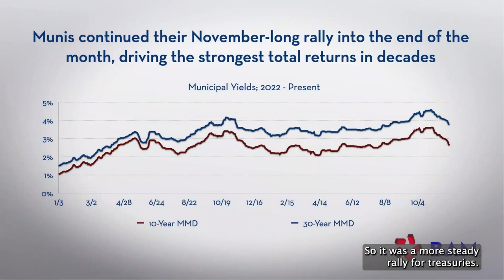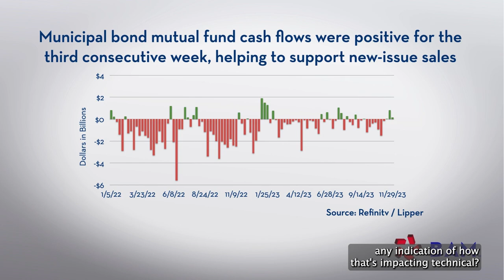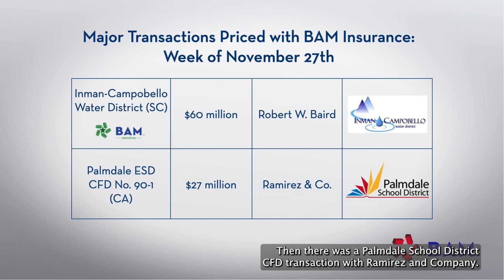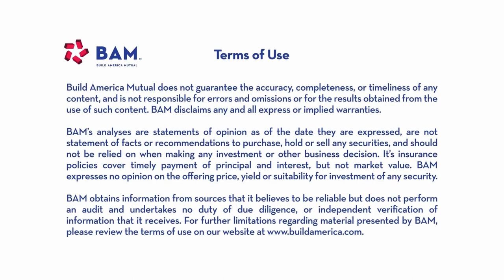November 2023 Was Muni Bonds' Strongest Month in 40 Years@Years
Rallying fixed-income markets generated a 6%+ total return for municipalbonds investors in November, the strongest reading since the early 1980s. BAM continued to be active in guaranteeing new-issues, with more than $200 million par insured across 20 series.